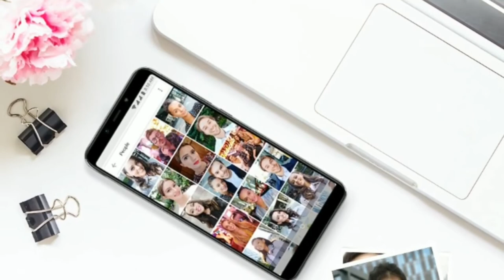Xiaomi Redmi Go Trailer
The Xiaomi Redmi Go mobile features a 5.99" (15.21 cm) display with a screen resolution of 720 x 1440 pixels and runs on Android v8.1 (Oreo) operating system. The device is powered by Quad core, 1.4 GHz processor paired with 1 GB of RAM. As far as the battery is concerned it has 2800 mAh. Over that, as far as the rear camera is concerned this mobile has a 8 MP camera . Other sensors include Light sensor, Proximity sensor, Accelerometer. So, does it have a fingerprint sensor? No, it doesn't. On board storage is at 8 GB with the option to expand the memory by Yes Up to 128 GB.